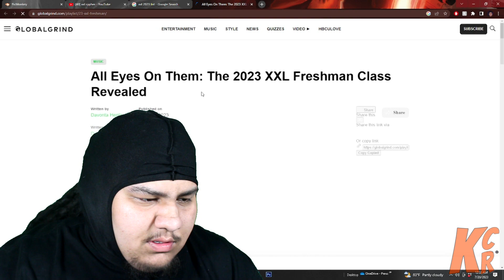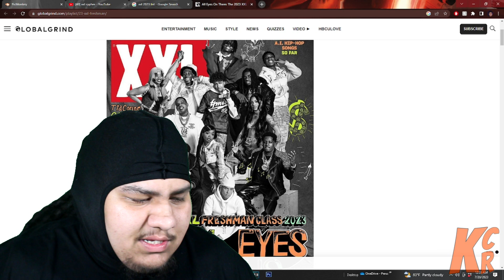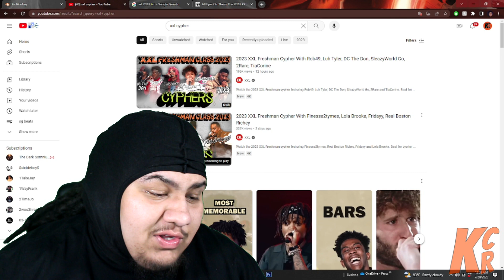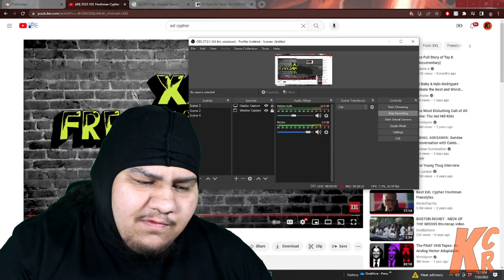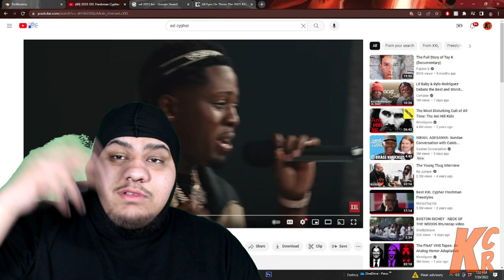2023 XXL Freshman Cypher With Finesse2tymes, Lola Brooke, Fridayy, Real Boston Richey Reaction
Consider Checking Out My Channel For Reaction Videos, News Updates Related To Rap News, Exclusive Rap Interviews, Vlogs
From The South Florida Music Scene & The Exclusive Killa Cam Show Podcast !

Consider Checking Out My Hip-Hop Blog On Instagram, Twitter & Facebook For The Latest Rap News & Snippets From Your Favorite
Artists !

2023 XXL Freshman Cypher With Finesse2tymes, Lola Brooke, Fridayy, Real Boston Richey Reaction - KillaCamReacts

xxl cypher , xxl cypher reaction , boston richey xxl reaction , xxl 2023 reaction , xxl 2023 cypher reaction, killacam xxl reaction , killacam xxl cypher reaction , killacamreacts xxl reaction , killacamreacts xxl cyher reaction